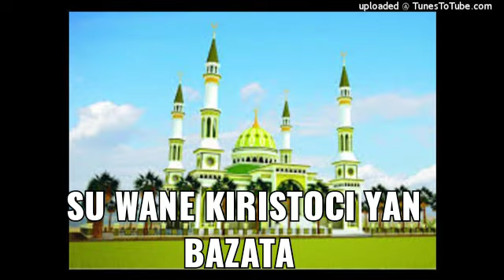Su Wanene Kiristoci yan bazata masu hada hausawa da fullani fada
Kungiyar kistoncin Yan Bazata

__TAG__
kebbitiktv taraba kaduna evengelisttv niger muslimtv nigeriantv🇳🇬